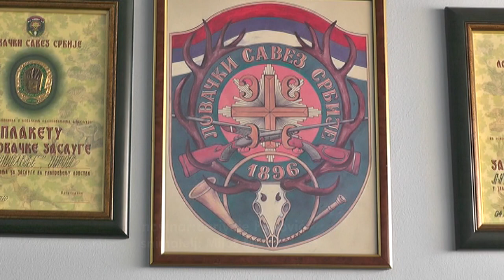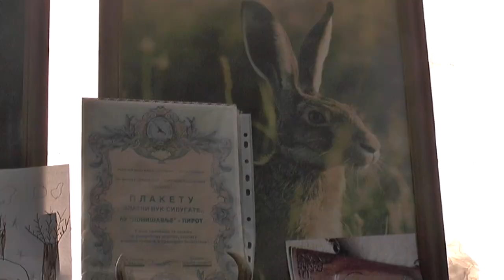LU PONIŠAVLJE SPREMNO ZA NOVU LOVNU SEZONU